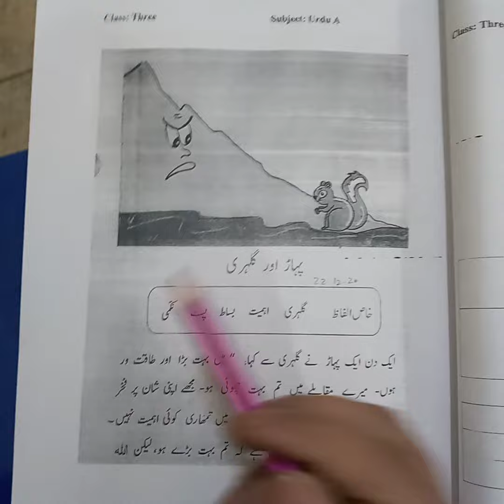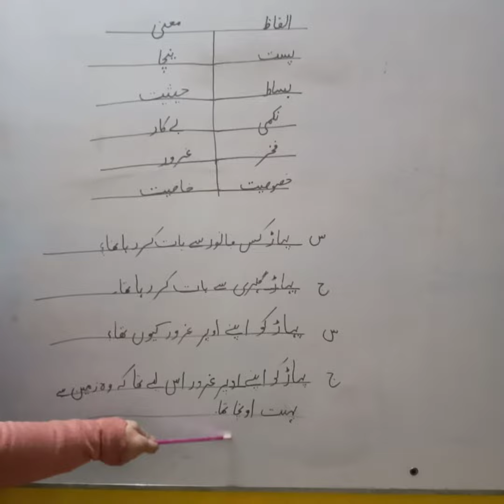Class 3 | Urdu A | Ch# 22 .Words. Meanings. + Q#1'2